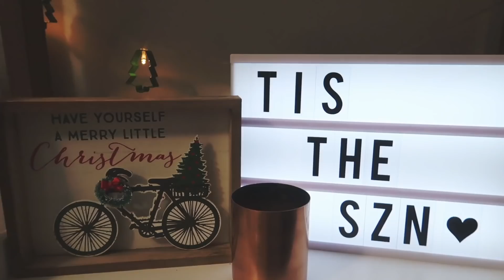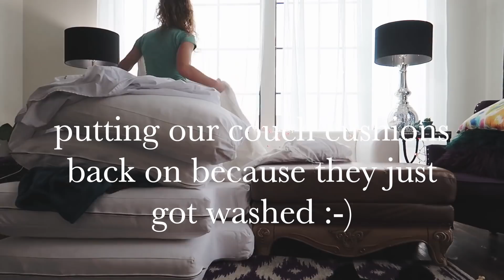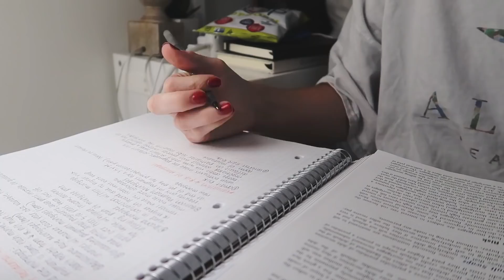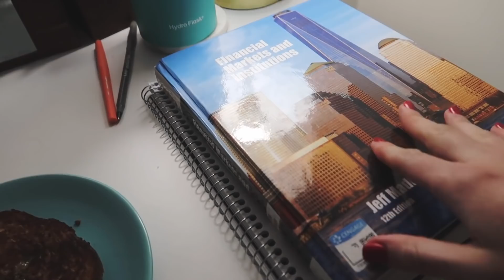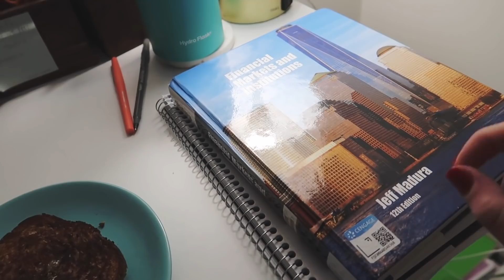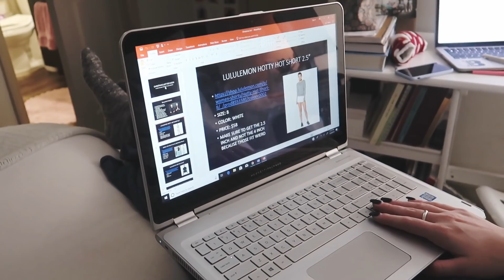VLOGMAS DAY 8: lazy + productive saturday in my life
today was an odd balance of being super lazy and super productive! hope u all enjoy, kill ur finals this week if u have them! be sure to subscribe and follow me on social media down below :)

★ FAQ ★
-What are you studying? Accounting and Finance (I'm a junior)
-What mascara do you use? Too Faced Better Than Sex + Loreal Telescopic
-What coffee machine do you have? Nespresso Vertuo Plus